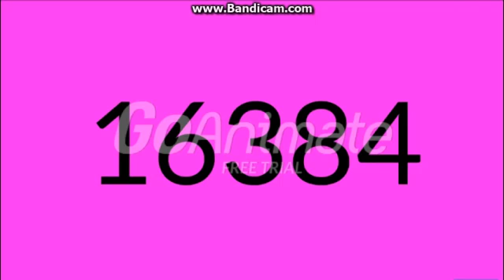Exotic Number Creatures 48743